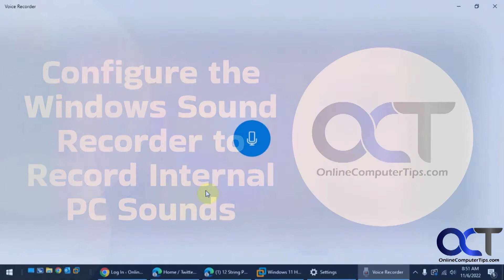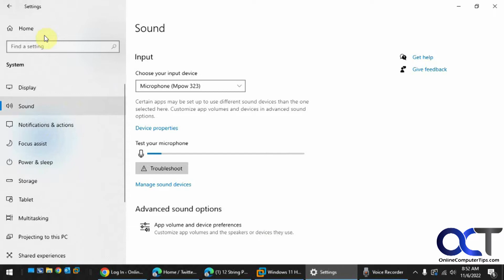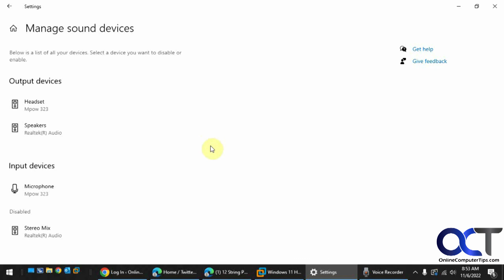Configure the Windows Sound Recorder to Record Internal PC Sounds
If you need to record the sounds coming from the sound card of your computer, you might have noticed that the Windows Sound Recorder will only record from your microphone and similar devices. You can go into the Windows settings and enable the Stereo Mix in the sound settings and then you will be able to record the sounds coming from your computer. For Windows 11 you will need to click on All sound devices under Advanced to see the Stereo Mix option.